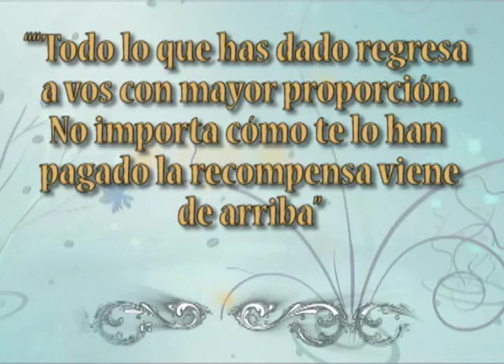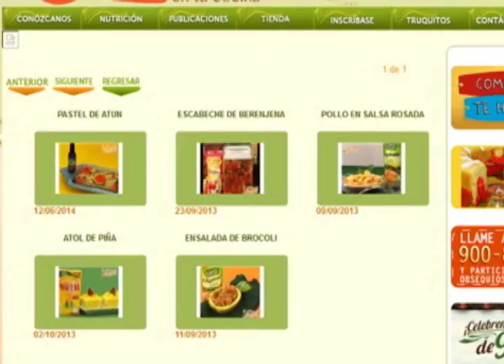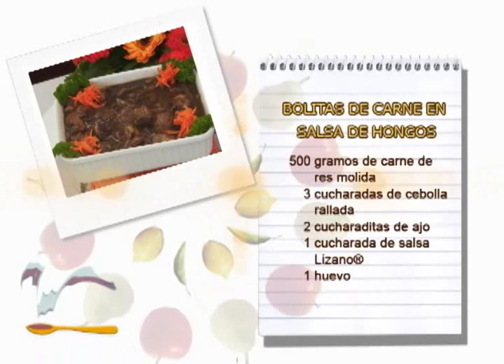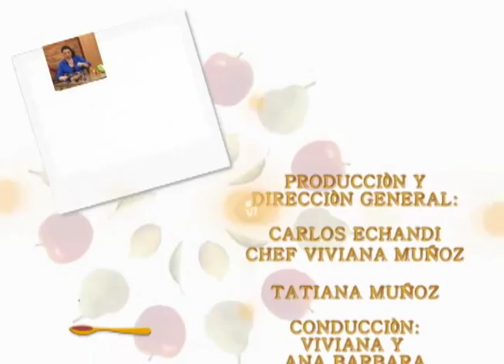BOLITAS DE CARNE EN SALSA DE HONGOS 17 JULIO VIVIANA EN TU COCINA